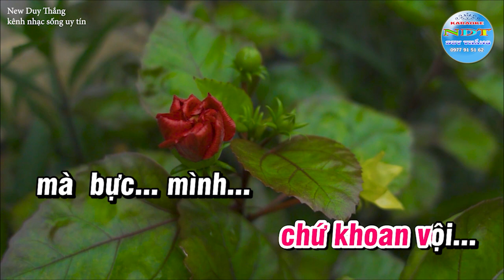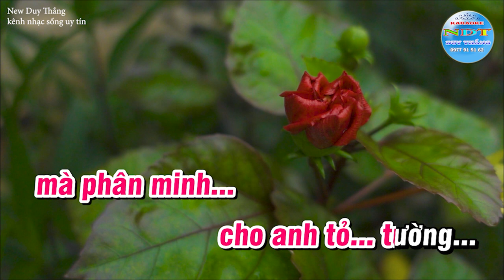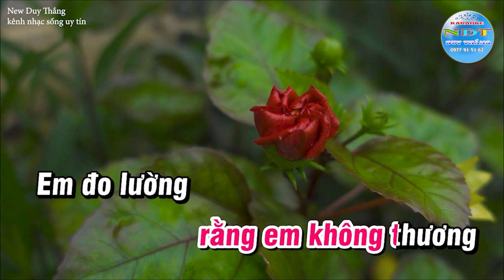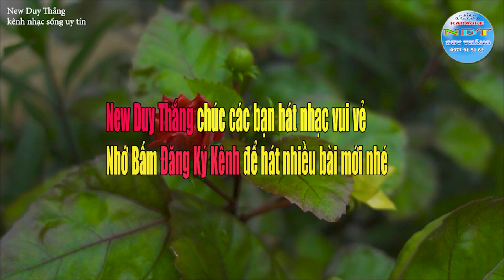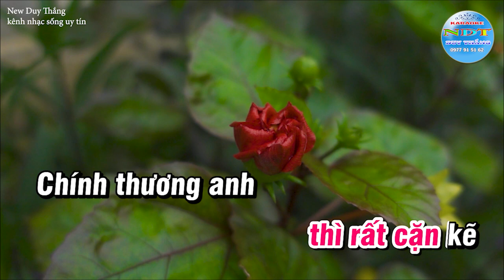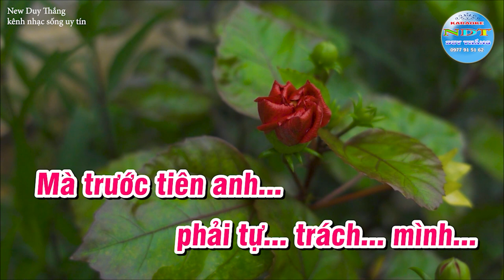Ví Giận Thương Dân Ca Nghệ Tĩnh Karaoke Tone Nữ Duy Thắng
Tên bài hát : Giận Mà Thương
Sáng tác     : Dân ca nghệ tĩnh
Thể loại      : karaoke nhạc sống
Trình Bày   : Keyboad Duy Thắng